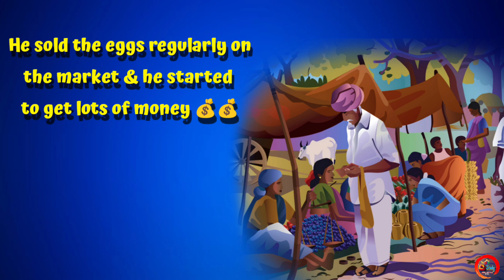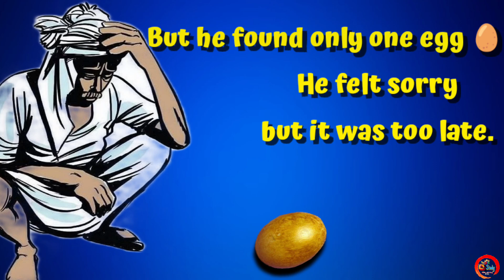The Golden Egg🦆🐥🥚 | goose that laid the golden egg | Moral stories | Bedtime Stories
The Golden Egg | The Golden Egg story in english | Moral stories | Short Stories | Bedtime Stories

moral kahaniya
english stories
kids stories
english kids stories
english kids stories for children
bedtime moral stories
english stories with morals
new story
best story
latest stories
Bedtime stories
short stories for kids
Bedtime stories for toddlers kids
Bedtime story Kids